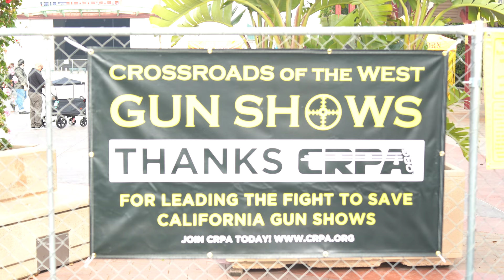CRPA Lawsuit Victory Brings Back Gun shows!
To become a member of PCU today, you must be a CRPA member.

Timecodes
00:00 - Intro
00:34 - Answering some of the question we will get at the show
02:04 - update on 1384
05:21 - Talking about the consequences of Lawsuits SB2
06:56 - what are the time tables looking like for these lawsuits
9:02 - outro